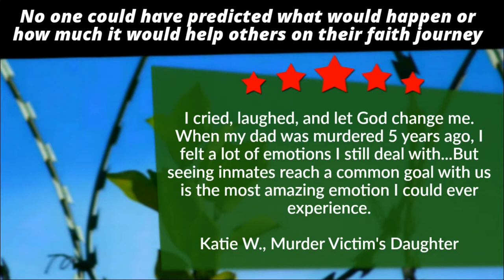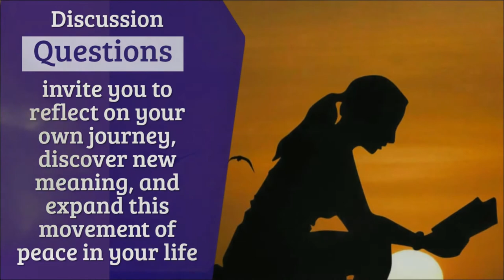Inspirational Short Stories About Peacemakers Book | Searching For Short Stories Of Peacemaker Book?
Inspirational Short Stories About Peace - Click the following link after watching the video

if you are looking for a book that reveals how God’s peace is being furthered by victims of crime and prison inmates, and how anyone can be the same kind of vessel, Doing Time With God is a great choice.

Doing Time With God contains discussion questions at the end that can be applied to each chapter so readers can reflect on their own lives as peacemakers.

Click the following link to get your copy of Doing Time With God
a compelling book that contains page-turning inspirational short stories about peace that are based on the author’s experience of meeting with prisoners and having restorative justice conversations that ultimately create safer communities with fewer crime victims.

In this video, you will see how Doing Time With God contains powerful stories that reveal God’s goodness and grace, and how peacemaking happens when people open up with vulnerability and share their stories with one another.

Do you know the key characteristics to look for in books about peacekeeping?

Do you know how to select a good peacemakers book?

In trying to find some thought provoking stories based on a peacemaker’s ministry, this video will help you know if Doing Time With God is a good fit for what you’re looking for…

Since you are looking for short stories about God’s goodness in a peacemaker’s ministry, it is important to understand that Doing Time With God is based on a true inspiring story of a young man’s experience of being shot at an ATM on his way to wok during a robbery, and later visiting prisons with other victims of violence to meet with inmates for healing and reconciliation.

While doing so they found transformation and for some...even forgiveness. In Doing Time With God you will see why restorative justice programs create safer and more productive communities with fewer crime victims.

When searching for information about inspirational short stories about peace, this inspiring book of stories is a great choice if you also enjoy stories that lead to more self-awareness and personal growth.

Is it important for you to get the right details as you look for a book with short stories of peacemakers that are entertaining and life-giving?

- Do you want to read a book that contains “blessed are the peacemakers examples” that leaves readers with how peacebuilding is taking place in prisons between victims of violence and prisoners?

If you are searching for “book peacemaking pastor”, Doing Time With God  has a message about God’s love having its way in prisons for purposes of peace; therefore, you are off to a good start...

When looking for a peacemakers Christian book where readers feel connected to the stories and can see themselves in them in a meaningful way - Doing Time With God is an excellent choice.

Doing Time With God is great if you want to find useful information about:
- peacemakers book
- inspirational short stories about peace
- peacemaker book
- peacemaker book review
- book peacemaking pastor
- peacemakers Christian book
- books about peacekeeping
- short stories of peacemakers
- book peacemaking pastor

- Click the following link below to learn more about one of the most memorable and short stories of peacemakers

Watch the video to get answers to all your questions about this great amazon book that contains inspiring peacemaker book...

Discover everything you should know about this most encouraging inspirational short stories about peace if you want to ensure that you or a loved one finds the book to be engaging, helpful, and perhaps even challenging in a life giving way.

The featured book, Doing Time With God, contains a powerful message that leads to meaningful reflection on how we can participate in purposes of peace simply by sharing our stories with openness and honesty.

Get a great resource in your search for a recommended peacemaker book, inspirational short stories about peace, and short stories of peacemakers...

Remember... We would like to help you find the best solution!

When you need help finding books about peace and justice that helps readers engage in self-reflection, you have come to the right place. This book is worth checking out if you have an interest in any or all of the following:

- Bible
- books about peace and love
- the peacemakers
- Christianity
- blessed are the peacemakers
- Groups
- conversation starters
- discipleship
- peace
- peacemaker
- world peace
- peacemaking
- God
- non-violence
- peace in the bible
- books about peace and justice
- Jesus

Click the following link to get your copy of Doing Time With God, one of the most unique inspirational short stories about peace